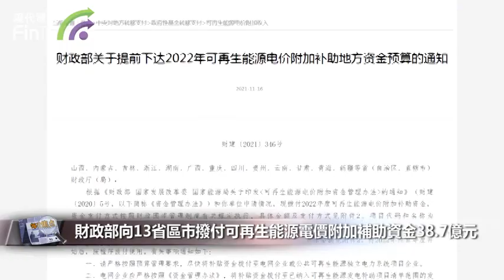【財經速遞】財政部向13省區市撥付可再生能源電價附加補助資金38.7億元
【財經速遞】據財政部中央決預算平台網站消息，近日財政部發布《財政部關於提前下達2022年可再生能源電價附加補助地方資金預算的通知》（以下簡稱《通知》），向山西、內蒙古、吉林、浙江、湖南、廣西、重慶、四川、貴州、雲南、甘肅、青海、新疆等13個省（自治區、直轄市）撥付2022年度可再生能源電價附加補助資金，合計38.7億元。

《通知》要求各地嚴格按照預算管理要求，盡快將補貼資金撥付至電網企業或公共可再生能源獨立電力系統項目企業。

電網企業應嚴格按照《可再生能源電價附加資金管理辦法》，將補貼資金撥付至已納入可再生能源發電補助項目清單範圍的發電項目。在撥付補貼資金時，應優先足額撥付國家光伏扶貧項目、50kW及以下裝機規模的自然人分布式項目至2022年底；優先足額撥付公共可再生能源獨立系統項目至2021年底；優先足額撥付2019年采取競價方式確定的光伏項目、2020年起採取「以收定支」原則確定的符合撥款條件的新增項目至2021年底；對於國家確定的光伏“領跑者”項目和地方參照中央政策建設的村級光伏扶貧電站，優先保障撥付項目至2021年底應付補貼資金的50%；對於其他發電項目，按照各項目至2021年底應付補貼資金，采取等比例方式撥付。

電網企業在撥付單個項目補貼資金時，不得超過發展改革委確定的合理利用小時數。